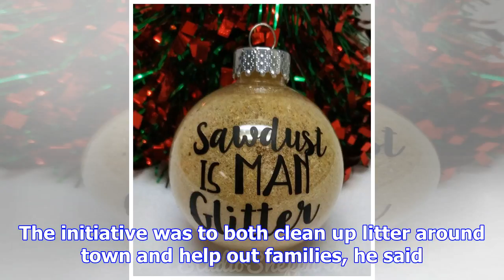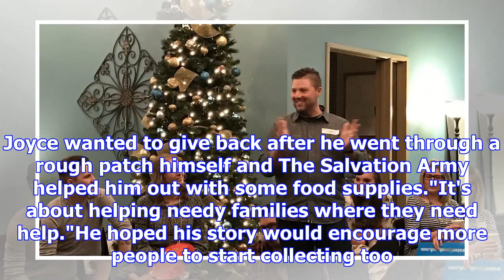Can man helps needy families nearing christmas time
REBECCA MOORE Last updated 12:24, November 21 2017 Invercargill man Michael Joyce is collecting cans...